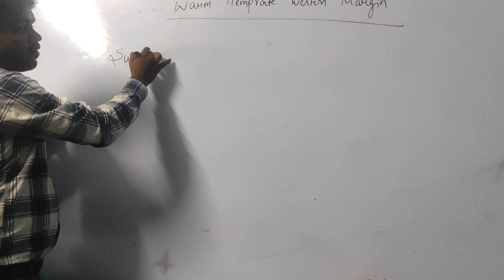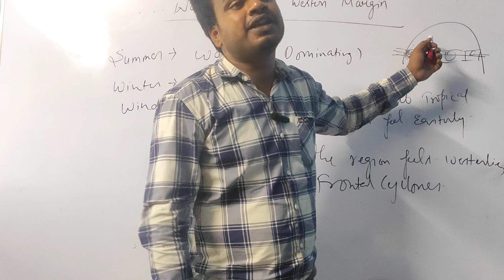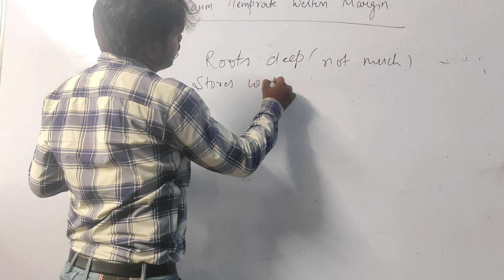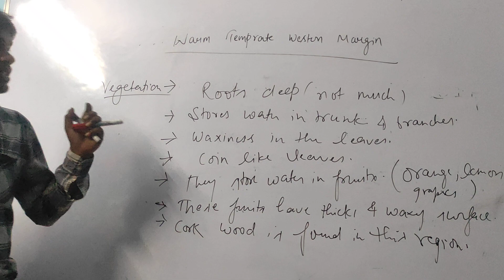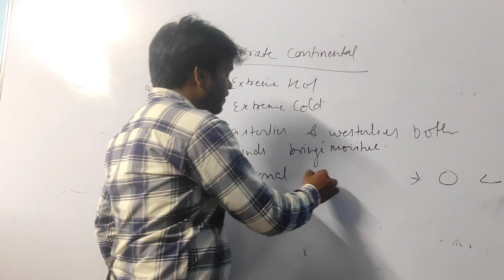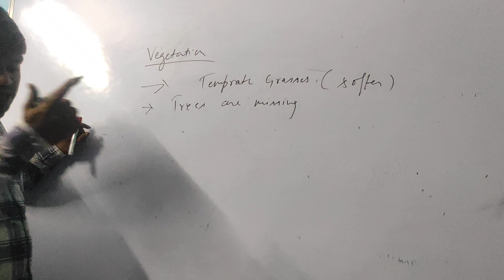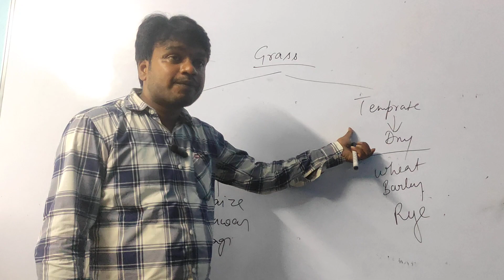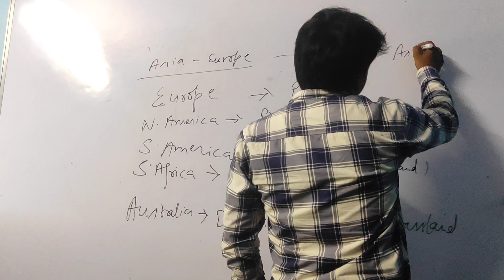28 August 2023